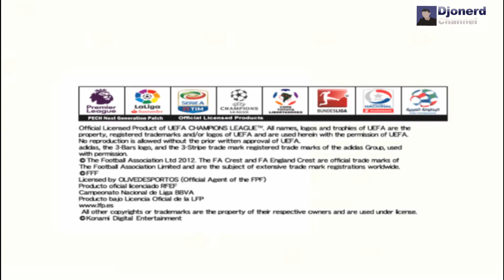PES6 Next Season 2018 (PC)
This is the new patch for Season 2017/2018. It's created by Pro Evolution Soccer Chile. The patch is basically in Spanish but Luca19 from Micano4u edited this patch to English And Arabic version, so
everyone can enjoy this patch :)

Features :
- Arab Champions League 2017
- New Graphics Same PES 2018
- Kits updated and configured in the internal editor + correct colors of the fans.
- New Songs with great audio quality + new music pack.
- Canvases of the teams compiled and relinketed by Luxo_xxx
- Updateable executable with names of new selections and clubs.
- Executable Normal Camera and Remote Camera version.
- Option File 100% updated, with many improvements over previous patches in Stats
- New Markers, Shields and Teamnames fully updated + new screen and load logos.
- New collection of Faceserver 100% updated, with the best version of each player.
- New Balls collected by Alex Jovis and created by DaveBecce, hayate, PesLogos, among others.
- New Kits compiled by P17.
- Stats collected by P17 & Fabián
- Physicists corrected by camilomax & Fabián. Little by little we will complete it until reaching all the players of the patch. At the moment they are 100% the two divisions of Chile and some European players.
- Stats updated to date according to Pes Stats Database in the most important leagues.
Credits:
- Extra Content, compiled by Luxo_xxx:
- Improved sounds (pause the game, sound of error, choose some mode, go from option to option, etc.)
- Atmosphere
- New skin for players and referees

Note :
Don't Need PES6 Game - This Patch And PES6 Game is Together

Installation :
1. Extract the file with WinRAR.
2. Copy PESCHI Folder To Documents
3. Run Rigestry File From PES6 Next Season 2018 Folder

• Language: English
• Commentary: English
▶ Downloads :
► LINK :